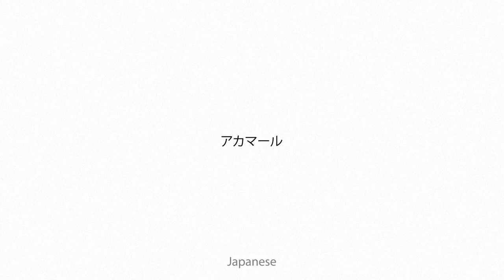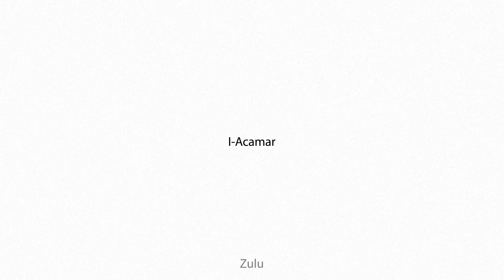Acamar Multilingual Translation